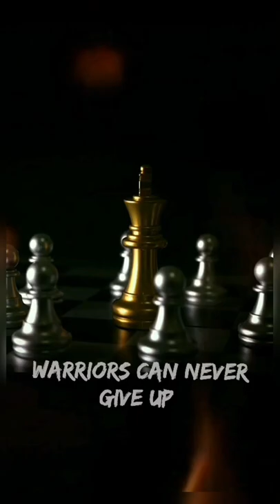Go Corona Go| watercolor painting 🔥🔥🔥coronavirus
voice editor: Shreeja das 💫
video editor and painter: S.D
●Give salute to all Doctors who are fighting as super warriors 🙏🙏🙏
                                  Thank uu all .